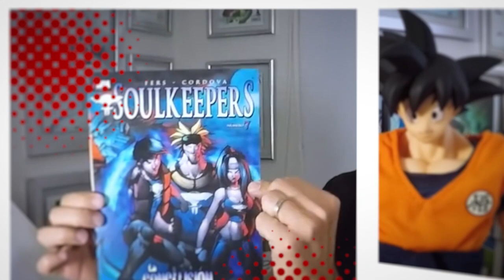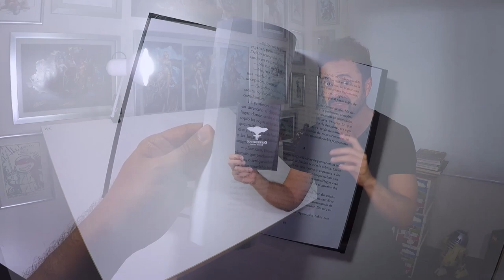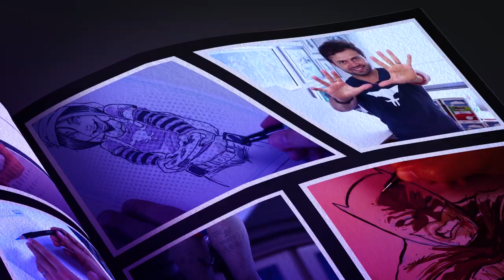Creando a un nuevo personaje de cómics ¡CROC HUNTER!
En este video te mostraré la ilustración de un nuevo personaje basado en dos palabras: pirata y cocodrilo.

y sé parte del gran taller que impartirá Fers este 20 de octubre a las 6:00 pm (hora CDMX).

Para adquirir en preventa el nuevo Libro SOULKEEPERS, SUCESOS OCULTOS manda un correo a su costo es de $250mx / $12.5 usd mas envio

Masterclass Como escribir tu propio cómic.

Virtual en vivo. (puedes asistir de cualquier parte del mundo). Miércoles 16 de noviembre 2022 a las 6:00 pm (hora centro de México).

RETO DE DIBUJO
Haz una ilustración de una cazadora basándote en estas dos palabras: SAMURAI y VAMPIRESA (o sea, puede ser una chica samurai cazando a una vampiresa o viceversa) la técnica es libre, sube tu ilustración a tu cuenta de instagram utilizando el retocazadora y tambien taggea mi cuenta @fers_art tienes hasta el martes 1 de noviembre de 2022 para participar, dias despues anunciaré al ganador que se llevará un dibujo original ya hecho por mi y un comic autografiado de Soulkeepers. Cualquier asunto no contemplado en estas bases será resuelto por mi y mi decisión es inapelable.

¿Estás listo?

Papel cartulina opalina blanca tamaño tabloide

Estilografos Faber-Castell

Fers